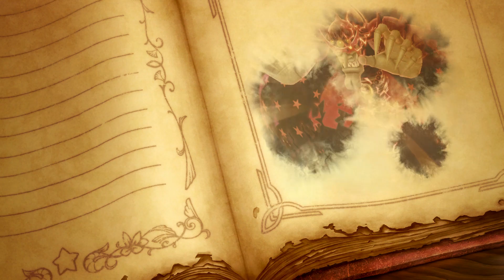Super Kirby Clash - 100% Playthrough Part 13 (EXTRA #1 - Missions for Story Quests)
In this Playthrough I'm going to go through the entire game and clear all missions. I will also complete all the heroic missions and upgrade all the gears in the shoppe. In addition to the story missions, I will occasionally do some online missions and complete them all, too. I will show everything uncut except for experience grinding. So you can track how I'll complete the game from level 1 to 100 with all heroic missions.

►Game Informations:
▪Developer: HAL Laboratory, Vanpool
▪Publisher: Nintendo
▪Series: Kirby
▪Platform: Nintendo Switch
▪Release date: September 4, 2019